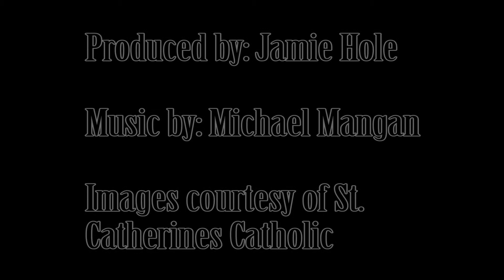St Catherine's Catholic College, The Whitsundays TSV - Jamie Hole - CEW 2014